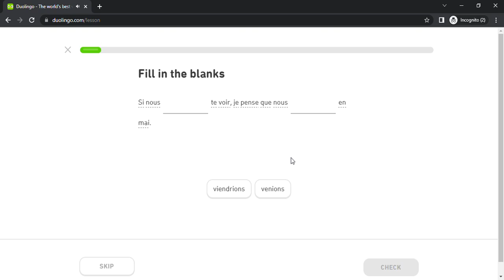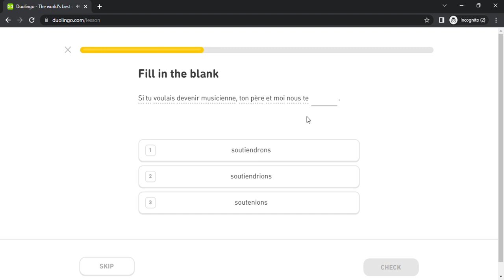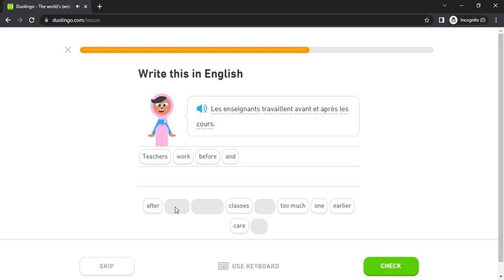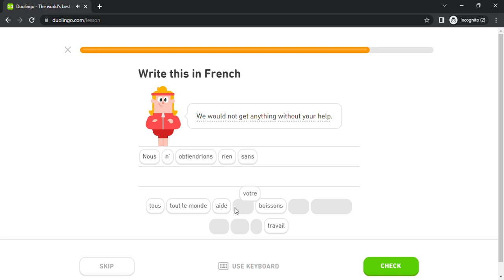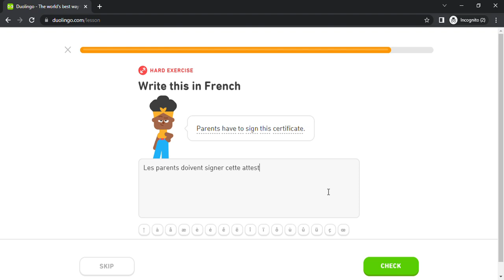Duolingo #3020 French - English (Part 3 - Transit)